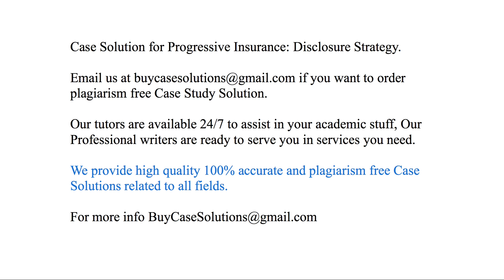Case Solution Progressive Insurance Disclosure Strategy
Progressive Insurance Disclosure Strategy Case Study Analysis & Solution

Progressive Insurance Disclosure Strategy Case Solution & Analysis, Case Study Solution. Every Solution is prepared from scratch, top quality, plagiarism free.